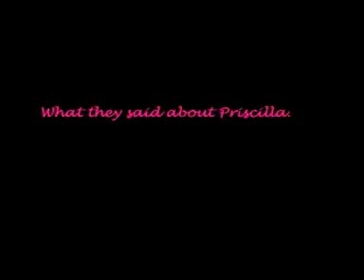Ben Richards Media Night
The stars come out for Ben Richards' media night. See their reaction to the show.